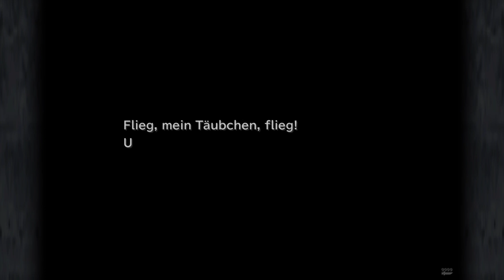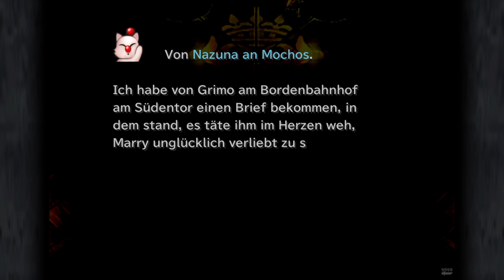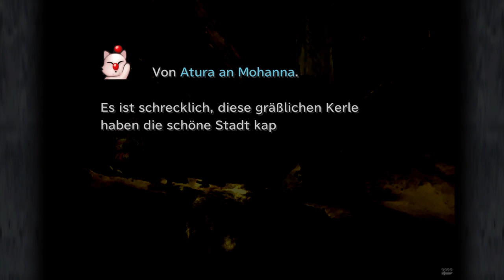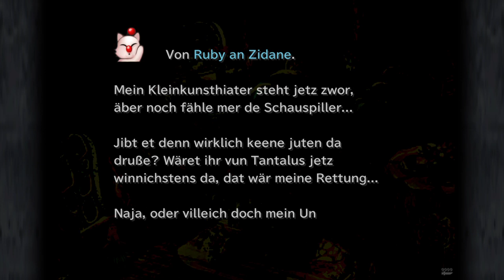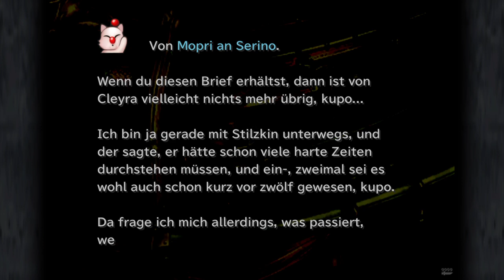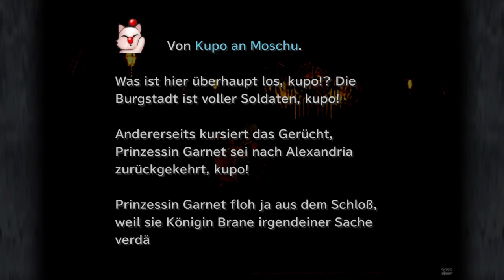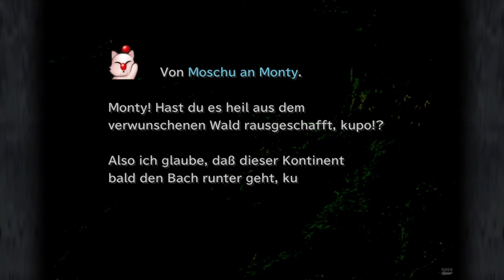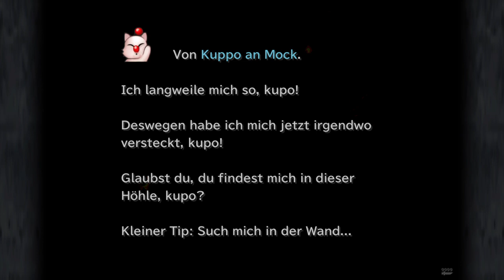Final Fantasy IX (Part 5)